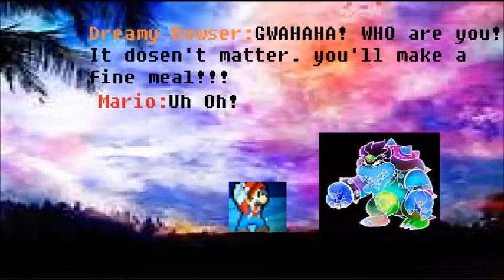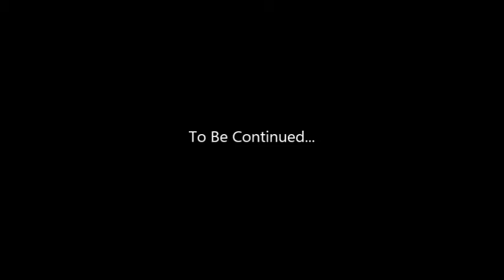Dream Team part 3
After Luigi sent Bowser flying away, Bowser dropped  something mysterious. Its a pillow and when Luigi sleeps on it something happens...